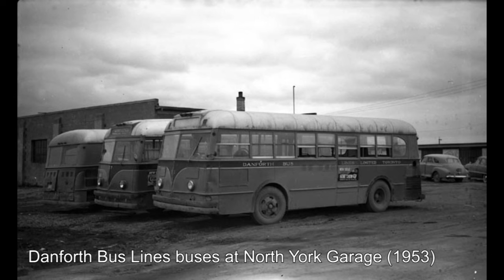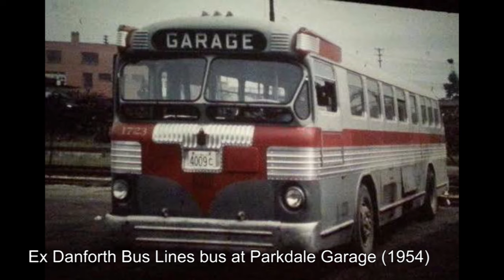Danforth Bus Lines Ltd - Toronto Transit History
In this video I look at the history of Danforth Bus Lines Ltd. A bus operator that brought public transit to southern Scarborough and North York.

Chapters:
0:00 - Intro
0:18 - Chapter 1: Origins
3:01 - Chapter 2: Buses in Scarborough
7:43 - Chapter 3: Buses in North York
12:32 - Chapter 4: End of the Road

Maps animated with Adobe After Effects
Video edited with Adobe Premier Pro